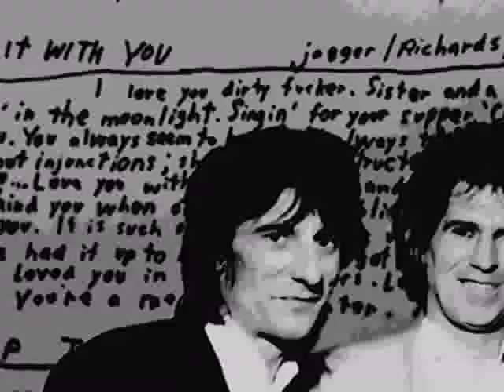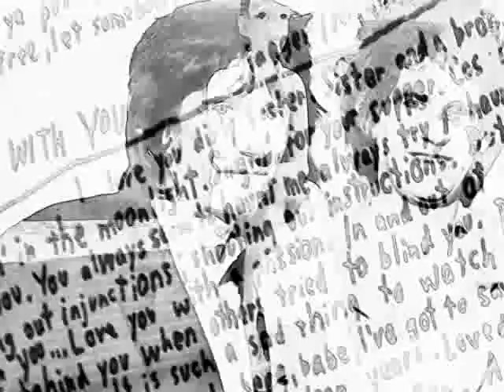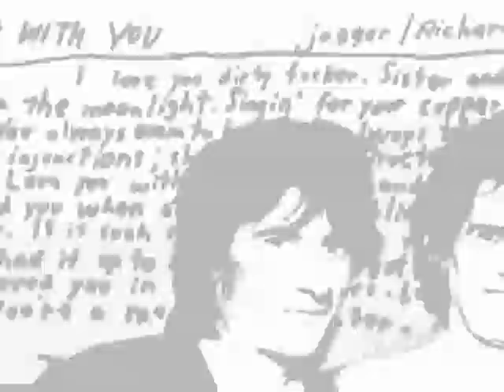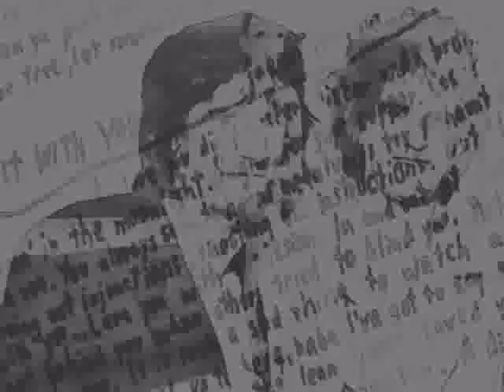Rolling Stones-Had It With You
Recorded February-November 1985, Pathé-Marconi Studios, Paris. Producer: Steve Lillywhite and The Glimmer Twins. Engineer: Dave Jordan. US and UK-B Side to Harlem Shuffle, released 10 March 1986. "Ron Wood played an important part, teaming up with Keith to start the songwriting process. Had It With You is one of the Wood co-compositions. Only Charlie Watts and Keith provided the main instrumentation, Mick providing a real live harmonica, Ronnie wood offered a track of whispering tenor sax." (Complete Studio Recordings by Martin Elliott)